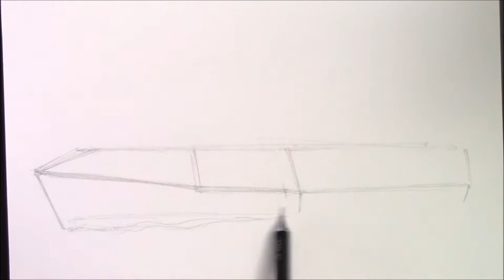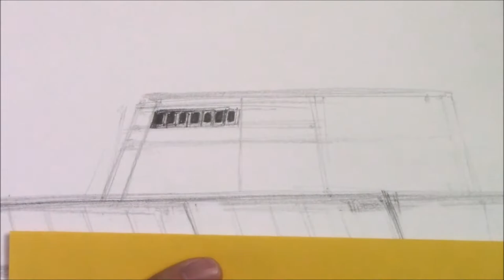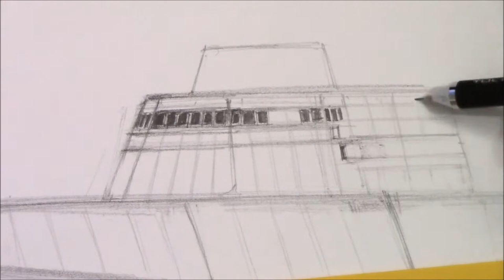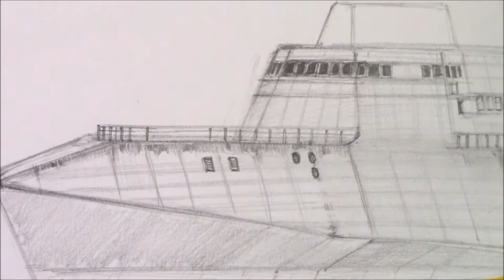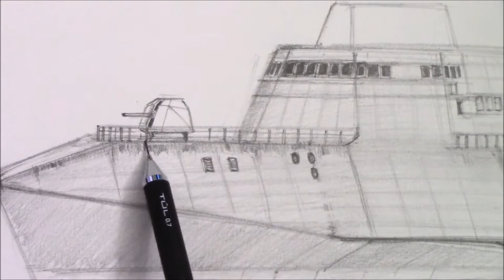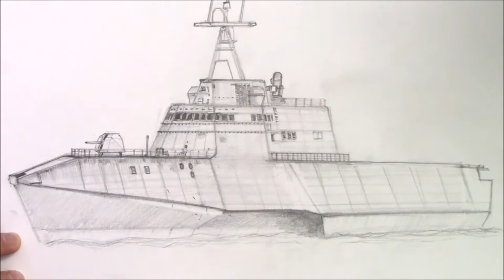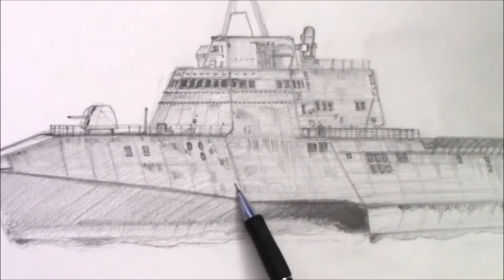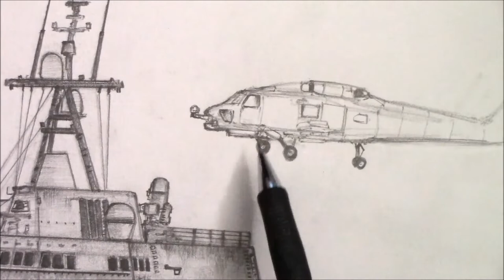How to Draw a Littoral Combat Ship (LCS)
Timelapse tutorial on drawing a Littoral Combat Ship. The LCS is a small class of US Navy ships designed to fight near littoral zones. They incorporate specific mission modules which are tailor fit to accomplish specific objectives. How cool is that!? This was my first ship drawing on this channel so I hope you guys enjoyed it as much as I did!

Recommended Art Supplies:
○ Strathmore Bristol Vellum Pad
○ Pentel Graphgear Pencil Set
○ Zebra DelGuard 0.5mm Lead Mechanical Pencil
○ Zebra M-301Mechanical Pencil Set
○ Staedtler Triplus Micro Mechanical Pencil
○ TUL 0.7mm Mechanical Pencil
○ Tombow Mono Zero Eraser
○ Pentel Clic Retractable Eraser